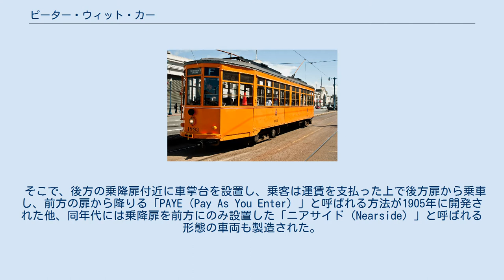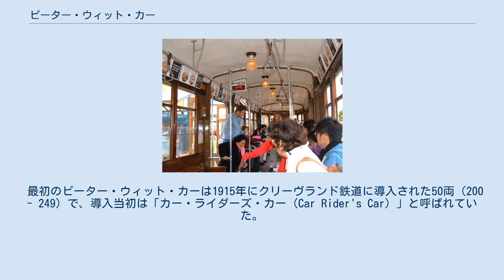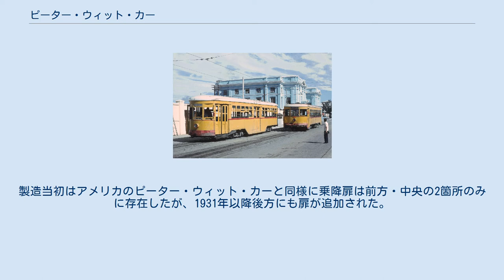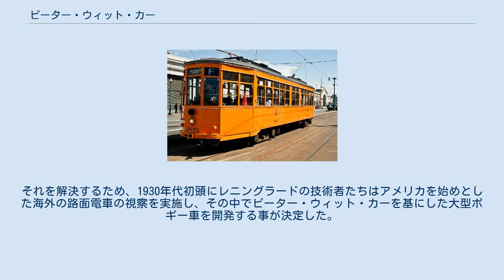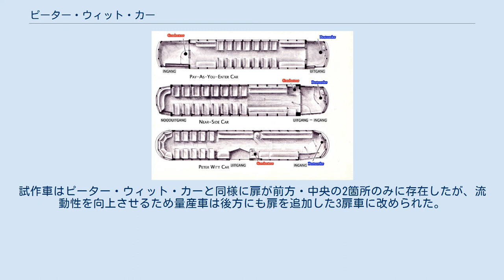ピーター・ウィット・カー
トロント市電（カナダ）のピーター・ウィット・カー（2007年撮影） ベラクルス（メキシコ）のピーター・ウィット・カー（左、1966年撮影） ピーター・ウィット・カー（英語: Peter Witt Streetcar）は、アメリカ合衆国で開発された路面電車車両の形態。
車体の前方と中央の2箇所に乗降扉が設置されたのが特徴で、乗客の流動性や運賃徴収の正確化・迅速化が図られている。
 車内配置の比較 上段：PAYE（後乗り・前降り） 中段：ニアサイド（前乗り・前降り） 下段：ピーター・ウィット・カー（前乗り・後降り） 20世紀初頭、利用客が増加の一途を辿っていたアメリカの路面電車における課題に、運賃徴収の正確化・迅速化と乗客の流動性の向上があった。
馬車鉄道から発展した路面電車では、乗客は前後2箇所にある乗降扉から自由に乗車・降車を行い、車掌は乗車した乗客から各自運賃を徴収する方法が取られていたが、車内が混雑するラッシュ時では車内の往来が難しく、より迅速かつ正確な運賃の徴収方法が求められるようになっていた。
 そこで、後方の乗降扉付近に車掌台を設置し、乗客は運賃を支払った上で後方扉から乗車し、前方の扉から降りる「PAYE（Pay As You Enter）」と呼ばれる方法が1905年に開発された他、同年代には乗降扉を前方にのみ設置した「ニアサイド（Nearside）」と呼ばれる形態の車両も製造された。
これらの形態は運賃の正確な徴収には貢献したものの、乗客の流動性において難があり、双方に適した車両の開発が求められるようになった。
そこで、当時クリーヴランドに存在したクリーヴランド鉄道の運営委員の1人であったピーター・ウィット（Peter Witt）が1914年に開発したのが、彼の名を取って「ピーター・ウィット・カー」と呼ばれる事となった一連の電車である。
 ピーター・ウィット・カーは片運転台の大型車体（ボギー車）を有し、車体の前方(運転台付近)と中央の2箇所に乗降扉が存在し、車掌台は中央扉付近に存在する。
乗客は前方の扉から乗車し中央の扉から下車する「前乗り・後降り」を前提としており、乗車した乗客は先に運賃を支払い後方の座席に座るか、前方の座席に座り降車時に運賃を支払う形となっている。
これにより、乗客から正確な料金の徴収が可能となっている他、乗客の流動性が向上する事で電停の停車時間の削減も図られ、結果的に路面電車の増便や高速化などの利便性向上に貢献出来る。
 最初のピーター・ウィット・カーは1915年にクリーヴランド鉄道に導入された50両（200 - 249）で、導入当初は「カー・ライダーズ・カー（Car Rider's Car）」と呼ばれていた。
以降はアメリカやカナダ各地の鉄道車両メーカーによって同型の車両が両国に導入された。
 1930年代以降、自動車の発達による乗客の減少や賃金の高騰などの要因により各地の路面電車事業者は合理化を余儀なくされた。
その中でピーター・ウィット・カーに関しても中央に配置されていた車掌の業務を廃止し、運転士が運賃の管理も行うワンマン運転への転換が行われ、乗客は前方の扉で運賃の支払いを行う形に改められた。
中にはダラスのように中央扉を埋め車体前後に扉を設置した都市も存在した。
また、同年代以降は後継車両にあたる高性能路面電車であるPCCカーの導入が各都市で始まり、多くのピーター・ウィット・カーが置き換えられたが、一方でモータリーゼーションの急速な進展により路面電車自体の廃止も進み、クリーヴランド鉄道のように先にPCCカーを全て他社へ譲渡した上で全廃時までピーター・ウィット・カーを運用する事例も存在した。
現役引退後もアメリカやカナダ各地の博物館で多数の車両が保存されており、動態保存が行われている事例も多い。
 アメリカ合衆国およびカナダにおけるピーター・ウィット・カーの主要導入先は以下の通りである。
 輸送力や流動性に優れた構造を有するピーター・ウィット・カーはアメリカ合衆国やカナダ以外の路面電車にも大きな影響を与え、メキシコシティ（メキシコ）やマドリード（スペイン）、ブリュッセル（ベルギー）、メルボルン（オーストラリア）など世界各国に同様の構造を持つ車両が導入された。
その中で特に大量導入が行われたのは以下の都市である。
 イタリア：ミラノ 1500形（2012年撮影） 19...